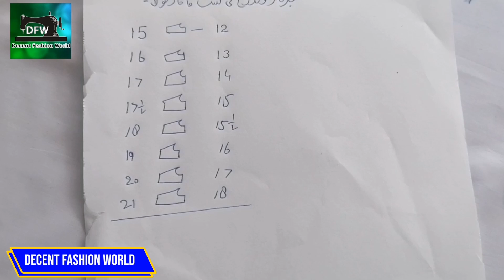Teera (shoulder) cutting k Formulas Men shirt cutting tips urdu /Hindi